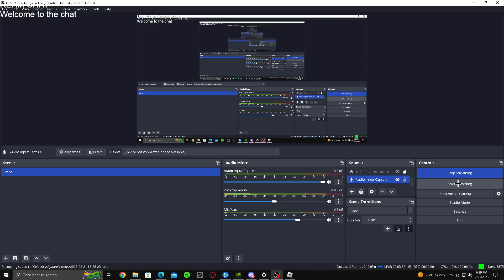south london 2 roblox